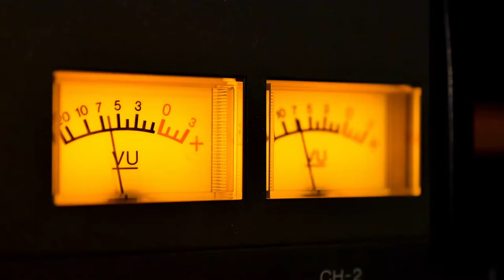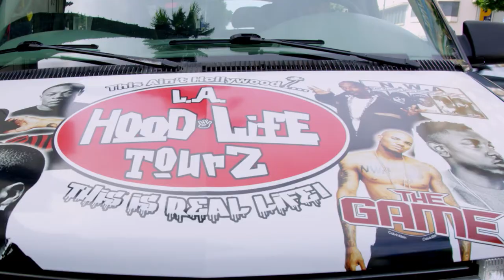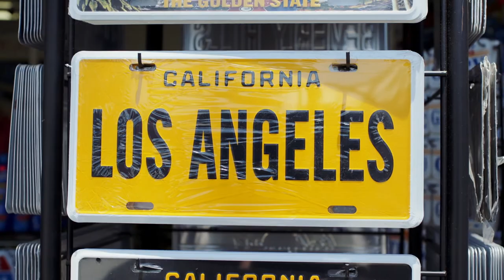CALIFORNIA INNOVATION NATION - HODARI